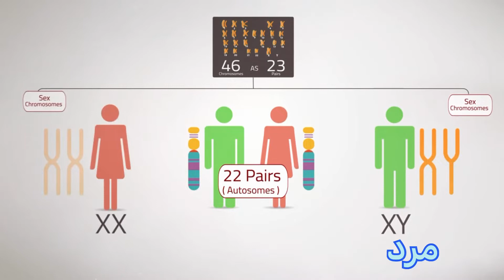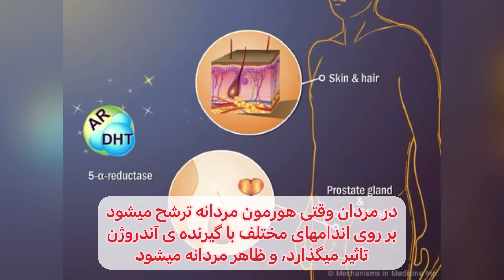( ژن : قسمت چهارم) مردانی زیباتر از زنان ! | intersex. androgen insensitivity syndrome. AIS.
ما انسانها کد هستیم
 قسمت چهارم ژن

جنسیت ما چگونه مشخص میشود؟
اینترسکس چیست؟
دو جنسیتی چیست؟
سندرم مقاومت به آندروژن چیست؟
تستیکولار فمینیزاسیون چیست؟
اختلالات ژنتیکی

پزشکی با طعم تاریخ 👇🏻

تستیکولار فمینیزاسیون یا سندرم نقص جنسی مردانه، یک حالت نادر وراثی است که در آن افراد دارای کروموزوم‌های جنسی XY (مردانه) هستند، اما به دلیل ناکامی تستوسترون بدنشان قادر به تکوین ناحیه‌های جنسی مردانه نیستند و به جای آن دارای ناحیه‌های جنسی زنانه هستند. این افراد معمولاً با ظاهر زنانه‌تری متولد می‌شوند، اما ممکن است ناحیه‌های داخلی جنسی ویژه‌ای داشته باشند که نمایانگر تستیس‌های غیرفعال یا ناموجود است.

در این ویدئو با این موضوع ها آشنا میشین:
1. تستیکولار فمینیزاسیون چیست؟
2. چه علایم و نشانه‌هایی ممکن است در افراد مبتلا به این سندرم دیده شود؟
3. چه تشخیص‌هایی برای تشخیص این سندرم وجود دارد؟
4. چگونه می‌توان این سندرم را درمان کرد؟
5. چه اثراتی ممکن است بر سلامتی عمومی فرد مبتلا به این سندرم داشته باشد؟

اینترسکس یا دو جنسه، یک وضعیت جنسی است که افراد دارای ویژگی‌های جنسی مختلف یا مخلوط از ویژگی‌های جنسی مردانه و زنانه هستند. این افراد ممکن است ویژگی‌های جنسی، هورمون‌ها، یا ژنتیکی مختلفی داشته باشند که باعث شود جنسیت آن‌ها معین نشود یا به عنوان جنسیت مخلوط تشخیص داده شود.

سوالات شایع ممکن است شامل موارد زیر باشند:
1. اینترسکس چیست و چگونه اتفاق می‌افتد؟
2. چه علایم و نشانه‌هایی ممکن است در افراد اینترسکس دیده شود؟
3. چه تشخیص‌هایی برای تشخیص اینترسکس وجود دارد؟
4. چگونه می‌توان اینترسکس را درمان کرد؟
5. چه اثراتی ممکن است بر سلامتی عمومی فرد مبتلا به اینترسکس داشته باشد؟